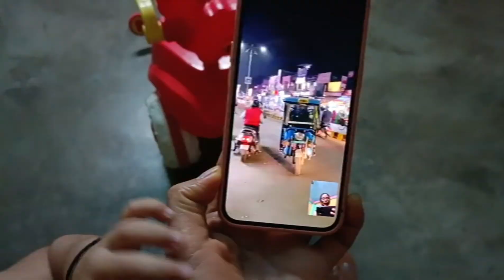Mera Engineer Beta 🥰dailyvlog